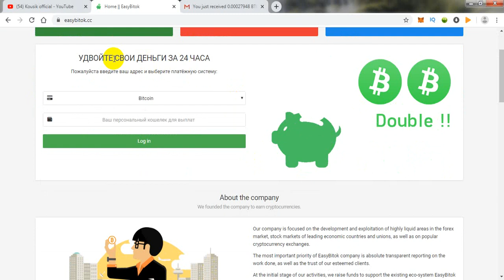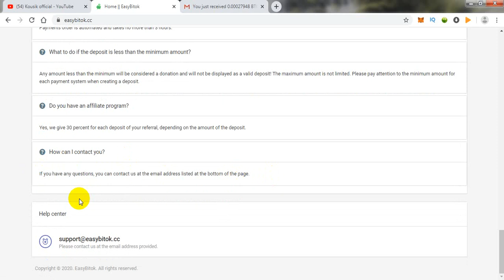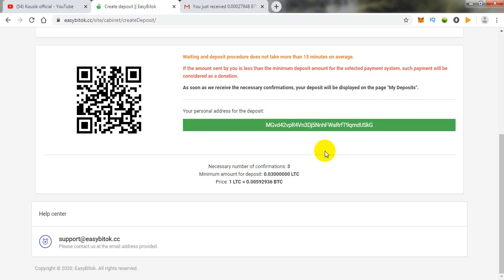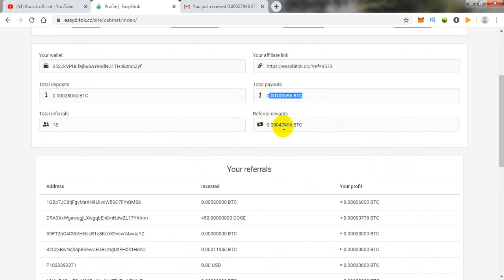New Bitcoin Doubler Site 2020| Easybitok.cc| Live $10 payment pruf| Double your Bitcoin In 24 hrs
📞DOLLER BUY AND SELL :
Contact imo number: